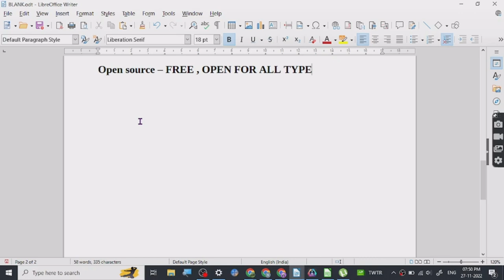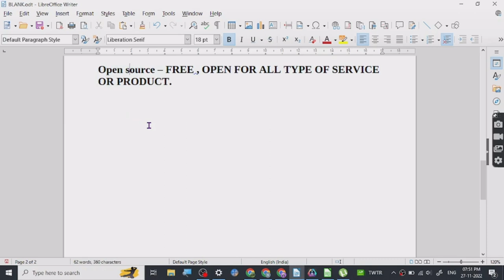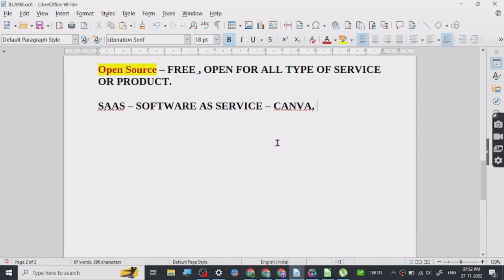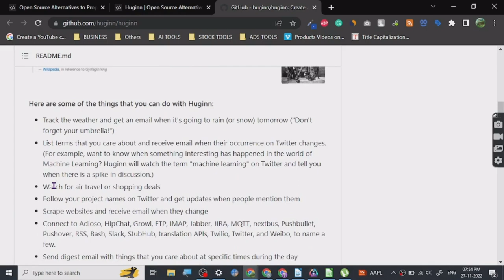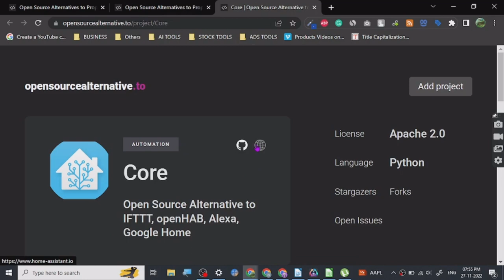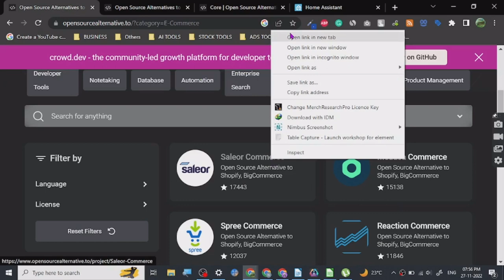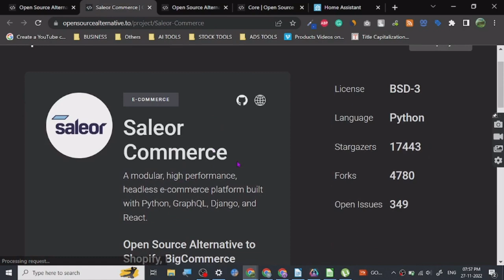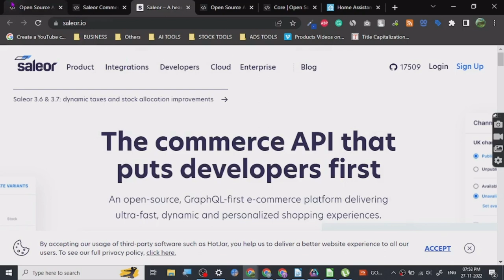🚀🚀BEST OPEN SOURCE SAAS TUTORIAL REVIEW🚀🚀